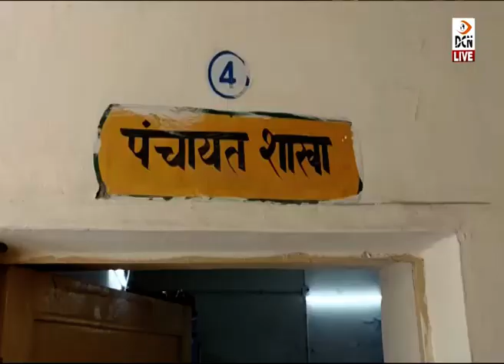मंत्रालयिक कर्मचारियों की हड़ताल जारी, अन्य विभागों के कार्मिकों का मिला समर्थन